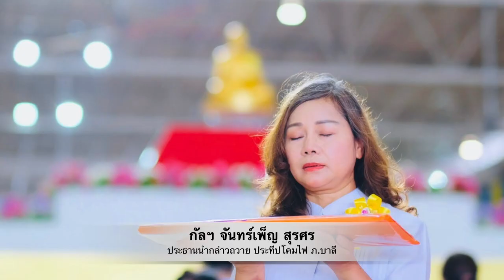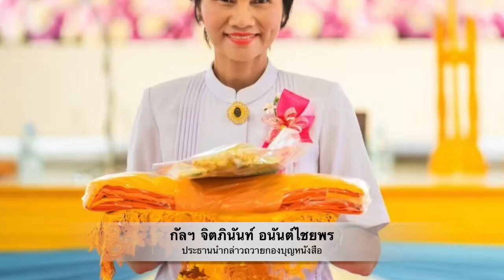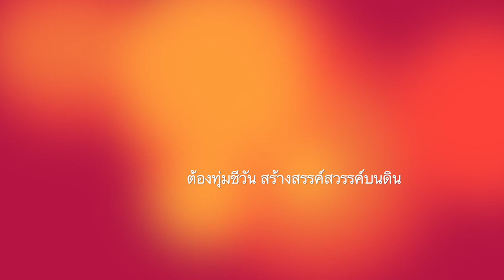อนุโมทนาบุญเจ้าภาพ 080966